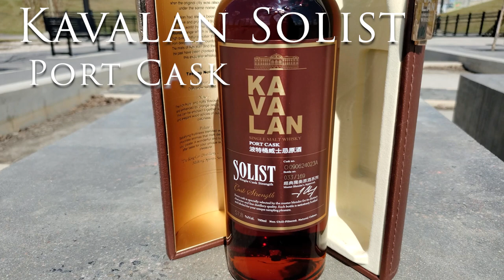Kavalan Solist Port Cask (57.8 ABV)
“I’ll never turn to the dark side”

lol just joking. This is the dark side. First fill port has this youngster so dark that light barely penetrates the surface. Brazen youthfulness paired with full on port fruits makes this one chug-able.
Careful that ABV doesn’t come bite you on the ass.

Taiwanese single malt whisky from the Kavalan range, drawn from a single Port cask and bottled as part of their Solist range at cask strength. An intensely flavoursome expression.